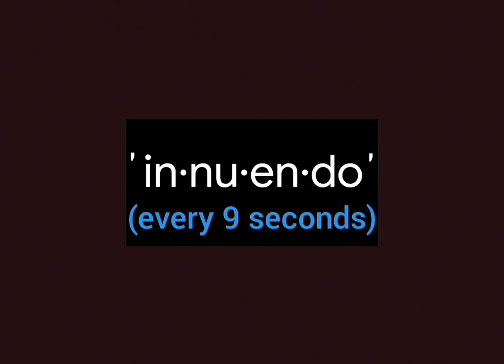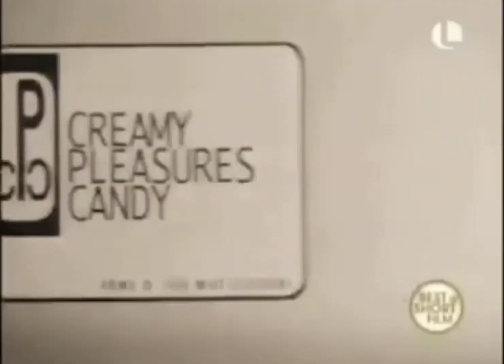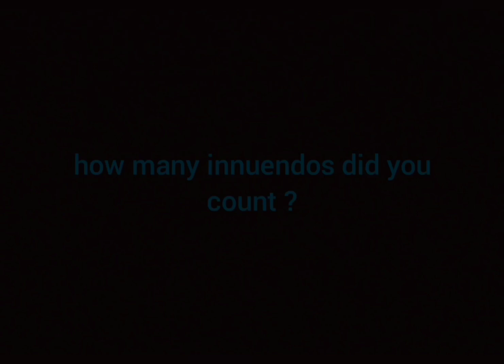June 20, 2024